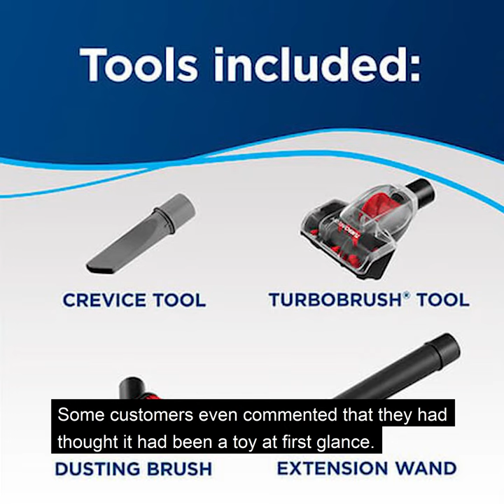BISSELL POWERFORCE HELIX BAGLESS UPRIGHT VACUUM